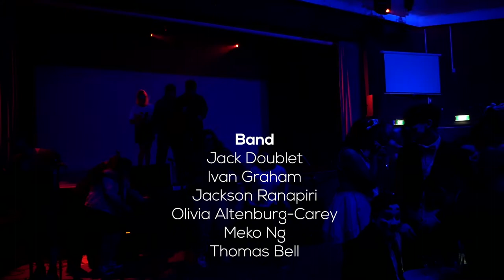‘Flatatouille’ [Main Stage 4]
Filmed as part of the 2020 OUSA Capping Show ‘Flatatouille’.

Featuring ‘Rat Town Funk’ - Mark Ronson and Bruno Mars ‘Uptown Funk’ Parody